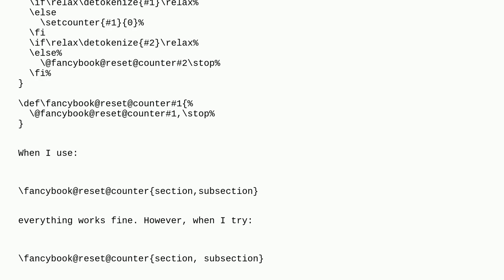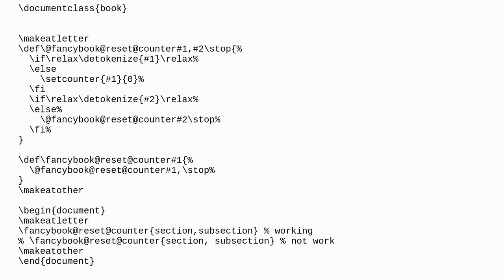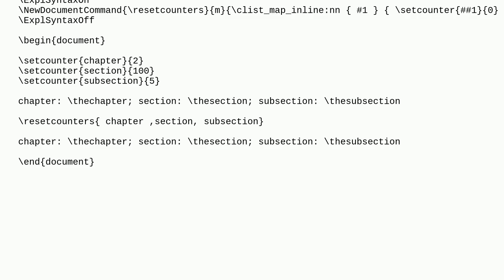Tex: Error Handling for TeX Command Definition with Spaces in Arguments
Error Handling for TeX Command Definition with Spaces in Arguments

A special thanks goes out to the community

  macros